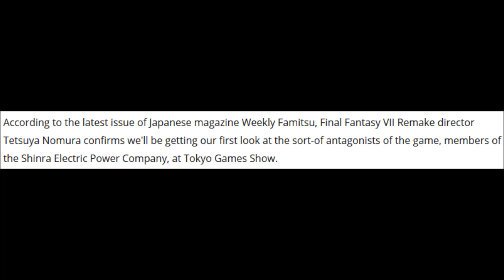FF7 Remake MAJOR NEWS! - Tokyo Game Show Will Give Us Our First Look At Shinra Characters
So we got confirmation today that we will get something new at Tokyo Game Show 2019! According to Final Fantasy VII Remake director, Tetsuya Nomura, we will get our first look at the Shinra-side of characters.